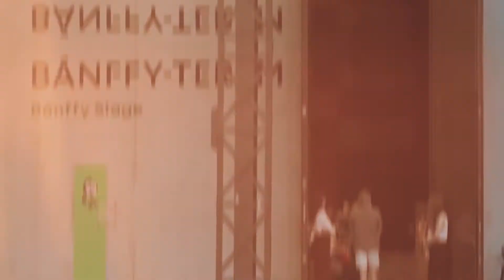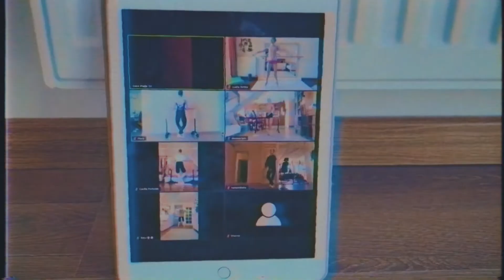2020_09_20_Opera Café_MNBI évnyitó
A 2016/17-es évadban kezdődött a Magyar Nemzeti Balettintézet az Opera balettiskolájának a története, ahol 4 és 13 év közötti gyerekek tanulhatnak balettozni, és a gyakorlások mellett szerepelhetnek is az Opera előadásaiban.
A növendékek minden év elején köszöntik a frissen felvett társaikat, mi pedig ott voltunk az évnyitón, ahol nem csak a picik, hanem a mesterek is meséltek arról, hogy mit is ad számukra a tánc, a balett szeretete.